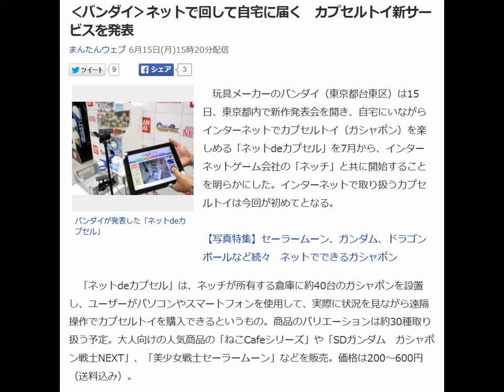‹バンダイ›ネットで回して自宅に届く カプセルトイ新サービスを発表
まんたんウェブ 6月15日(月)15時20分配信

バンダイが発表した「ネットdeカプセル」

　玩具メーカーのバンダイ（東京都台東区）は15日、東京都内で新作発表会を開き、自宅にいながらインターネットでカプセルトイ（ガシャポン）を楽しめる「ネットdeカプセル」を7月から、インターネットゲーム会社の「ネッチ」と共に開始することを明らかにした。インターネットで取り扱うカプセルトイは今回が初めてとなる。

【写真特集】セーラームーン、ガンダム、ドラゴンボールなど続々　ネットでできるガシャポン

　「ネットdeカプセル」は、ネッチが所有する倉庫に約40台のガシャポンを設置し、ユーザーがパソコンやスマートフォンを使用して、実際に状況を見ながら遠隔操作でカプセルトイを購入できるというもの。商品のバリエーションは約30種取り扱う予定。大人向けの人気商品の「ねこCafeシリーズ」や「SDガンダム　ガシャポン戦士NEXT」、「美少女戦士セーラームーン」などを販売。価格は200～600円（送料込み）。

　今回ネット参入した背景について、同社ベンダー事業部の亀井俊治さんは「最近ガシャポンを利用する大人のユーザーが増えている傾向があり、“忙しくて売り場にいけない”、“欲しい商品をすぐに探せない”という声も多く上がっているため、そこに向けてしっかりと供給していきたい」と話した。また、ネッチとの協業について「（同社は）すでに遠隔で遊べるクレーンゲームを展開しており、今回弊社の商品ともコラボすることができたらと思い実現に至った」と経緯を語った。

　カプセルトイは、1965年に米国から輸入され、小型自動販売機の中に複数のおもちゃ入りのカプセルが入っており、子どもを中心に人気を集めてきた。各メーカーがバリエーション豊かなおもちゃを封入し、最近では大人をターゲットにしたカプセルトイも販売されている。

　バンダイは、1977年にカプセル自販機市場に参入して以来、「ガシャポン」という名称で全国に設置した同自販機の台数は45万台を突破。2014年3月期からは「オトナ女子」市場の開拓に取り組んでいるほか、缶入りで大きめのサイズの商品を扱う「ガシャポンカン」など異種のものも展開している。今回の新サービスの導入で2015年度末までに売上高5億円を目指すという。